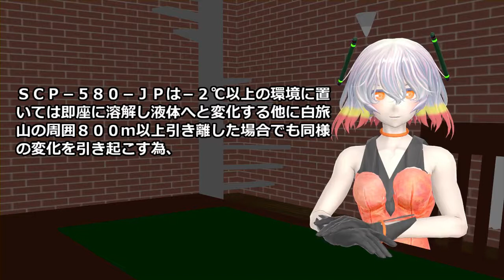SCP-580-JP - コゴエ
アイテム番号: SCP-580-JP
オブジェクトクラス: Euclid
author: ginger3738
VOICE:AquesTalk
MMD:帝国撫子型アンドロイドHachi im6518426